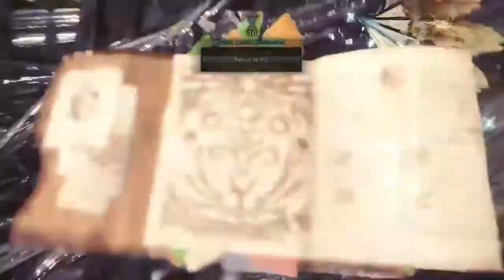MHW 1'43 Nergigante Speedrun - Hammer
SPOILER ALERT: Excuse the noise @02:45.

Been redoing and redoing Tempered Nergigante for a bit of awhile now (you can see other "speedrun" videos in my Uploads list) and this has been my best so far. I have nothing to do in the current game and Iceborne isn't released yet so I'm just slowly trying to do "speedruns", experimenting on different builds and weapons, and gathering armor spheres.

So, first on the list, the flagship himself - Nergigante. Here's my build:

Diablos Shatterer II - Health/Affinity Augment
Drachen Armet a
Drachen Mail a
Drachen Vambraces a
Drachen Coil a
Nergigante Greaves Y
Handicraft Charm III
Temporal Mantle
Rocksteady Mantle